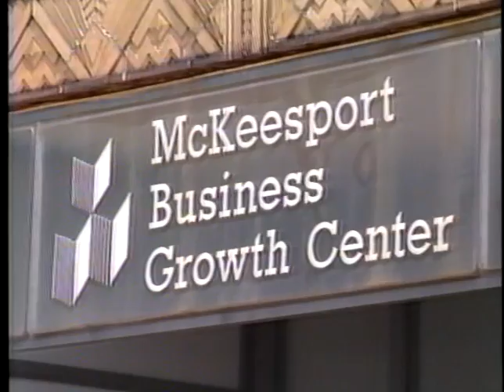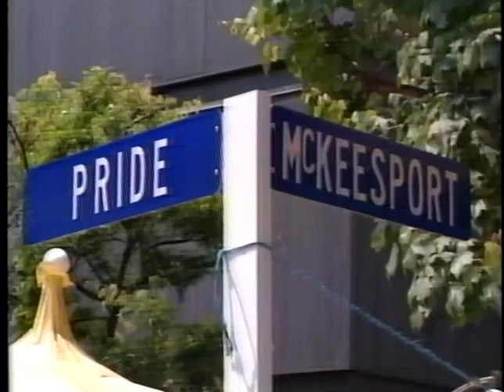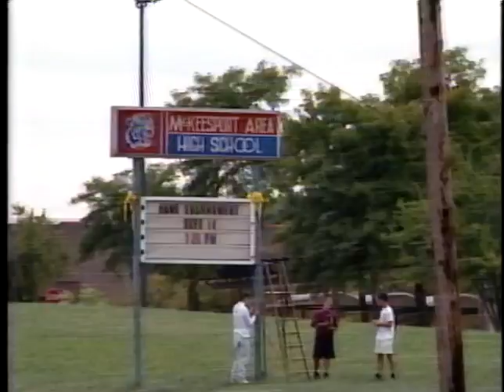McKeesport A Community on the Move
This is a promotional video for the City of McKeesport that I produced in the late 1980's.  A lot has changed since then but so have we all.